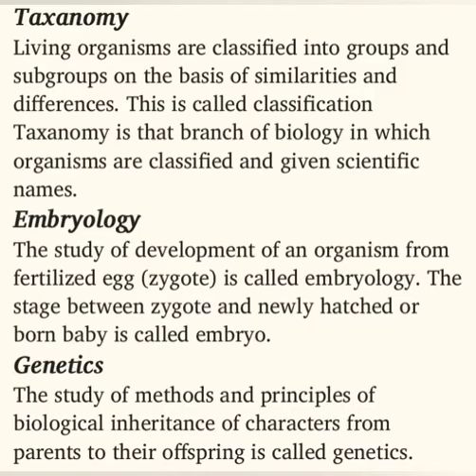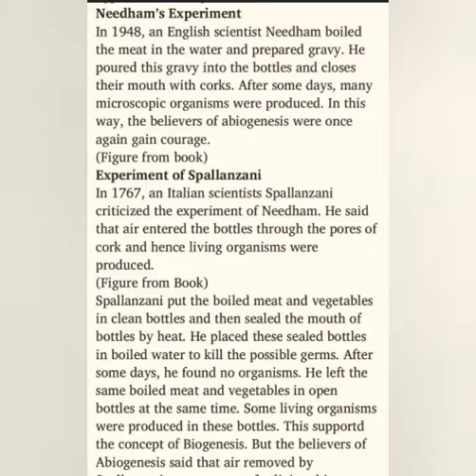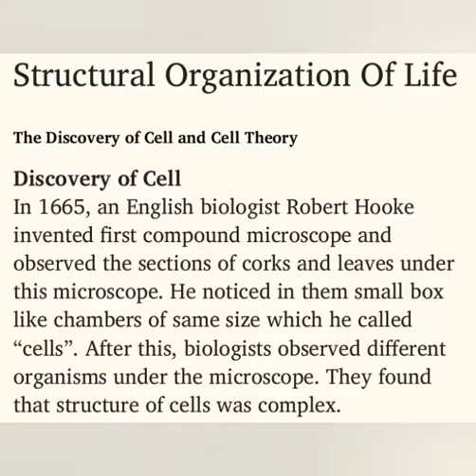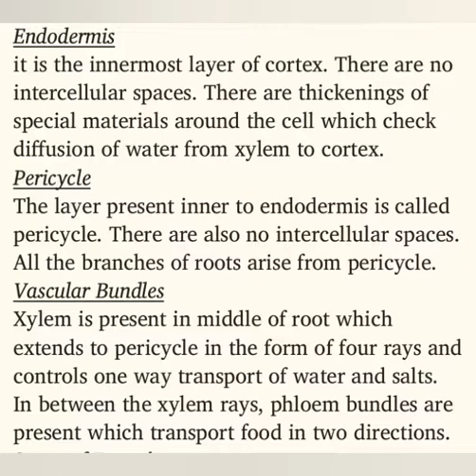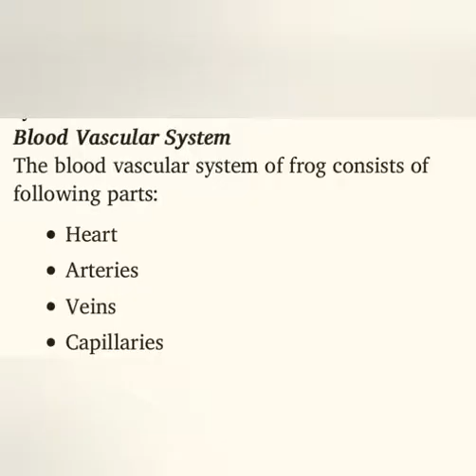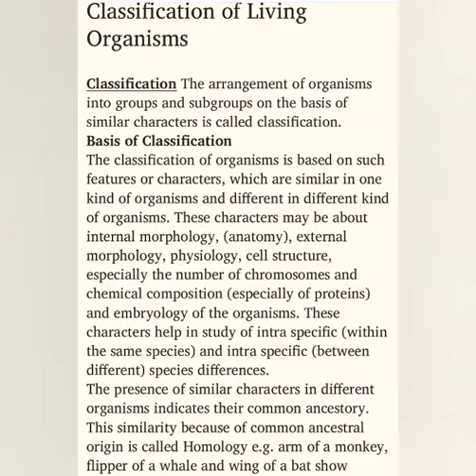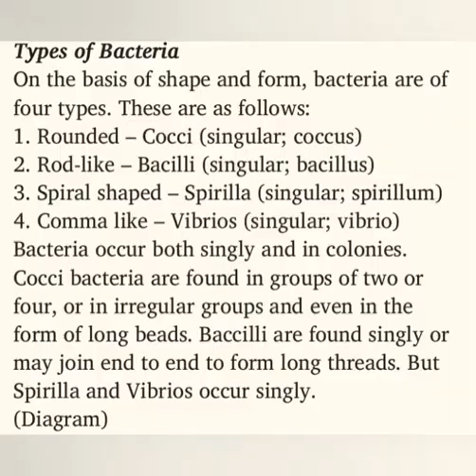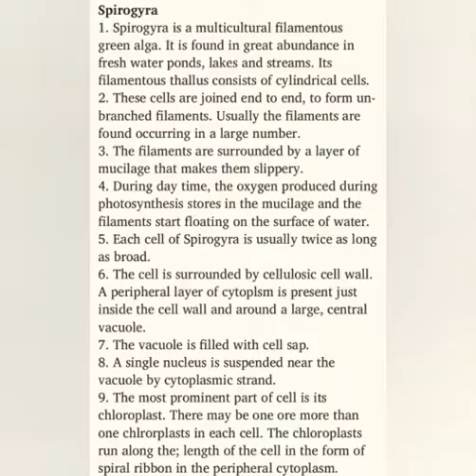Biology#Class9#Part..1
Dear students 💞 biology notes for class 9... Karachi matric board..